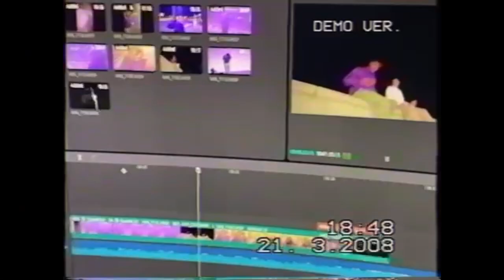Disbitchgone.mp3 (Music video)